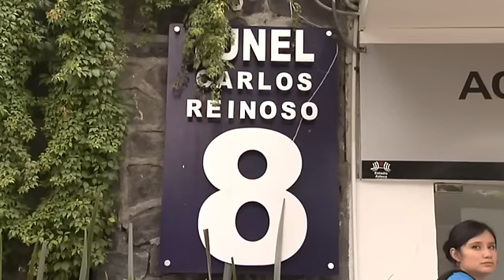El Color: América vs Veracruz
Las Águilas hilvanaron su cuarto triunfo al hilo y son terceros de la general.